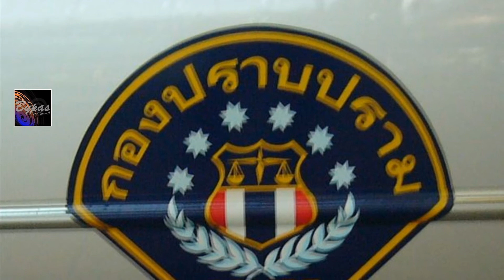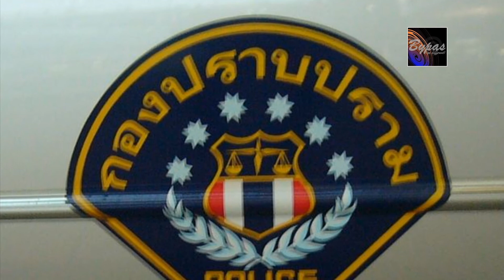২ বছরে ১১ জনকে বিয়ে করে স্বামীদের সর্বস্ব লুট তরুণীর, অতঃপর...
২ বছরে ১১ জনকে বিয়ে করে স্বামীদের সর্বস্ব লুট তরুণীর, অতঃপর...